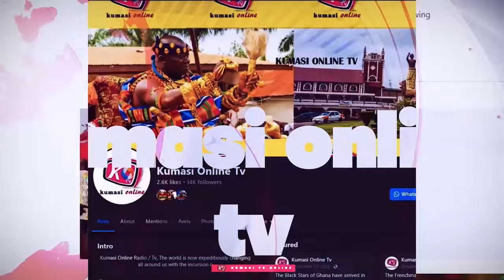BREAKING!! GHANA 2024 Elections Winner Revealed || BISHOP SAM OWUSU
Join us in this exciting video as Bishop Sam Owusu reveals the anticipated winner of the Ghana 2024 Elections! Delve into the insights and prophetic declarations that have captured the attention of many across the nation. With the elections approaching, this revelation promises to be a pivotal moment in Ghana's political landscape.

In this video, you will discover:
- The significance of Bishop Sam Owusu's prediction
- Key factors influencing the upcoming elections
- The reactions from political figures and the public
- Insights into the potential impact on Ghana's future

Don't miss out on this crucial analysis as we explore what this revelation means for voters and the country's direction.

Stay informed and engaged with the latest developments in Ghanaian politics. Watch now!

GHANA 2024 Elections Winner Revealed